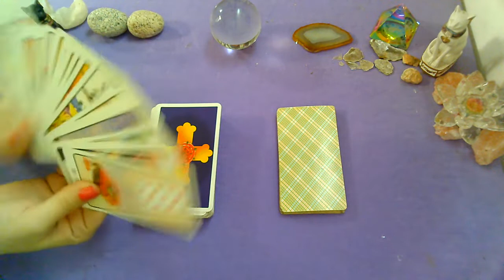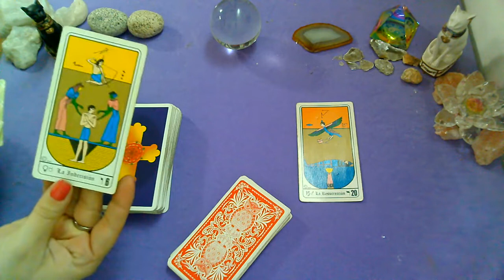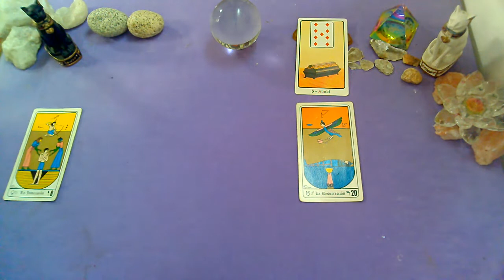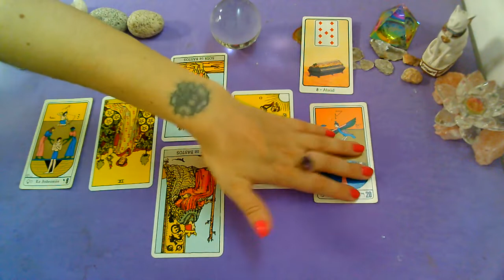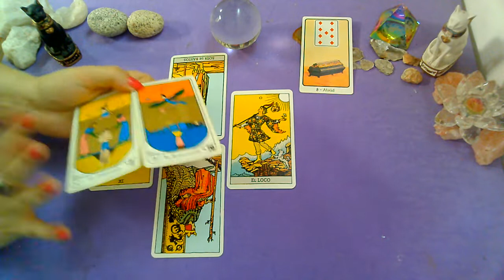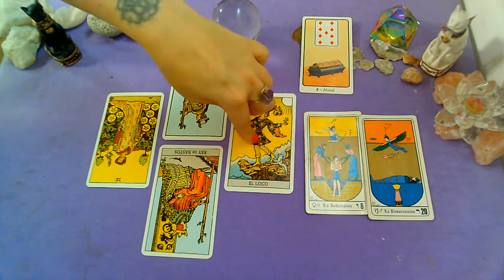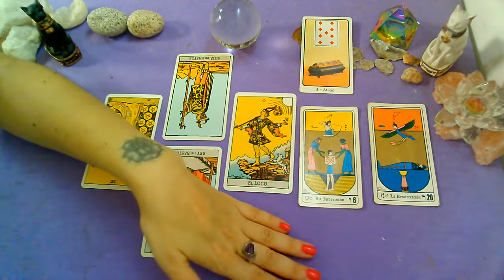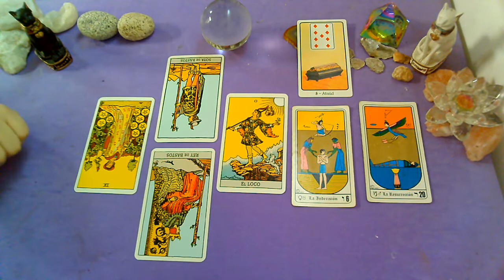FEBRERO♎*LIBRA*♎DATA EXTRA Ex pareja/Persona Especial -FEBRERO 1ra quincena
MIRA EL VIDEO DE FEBRERO♎*LIBRA*♎ EX PAREJA/PERSONA ESPECIAL!!!

💜FanPage FACEBOOK :
@Supernova tarot

Creative Commons.